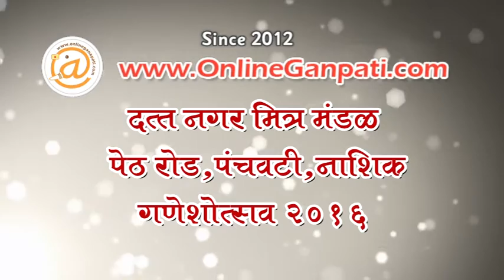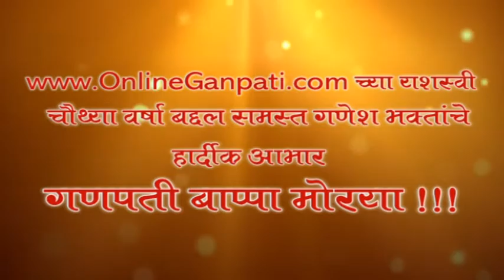Datta Nagar Mitra Mandal Peth Road 2016 - onlineganpati.com